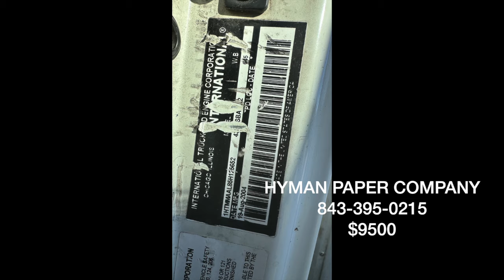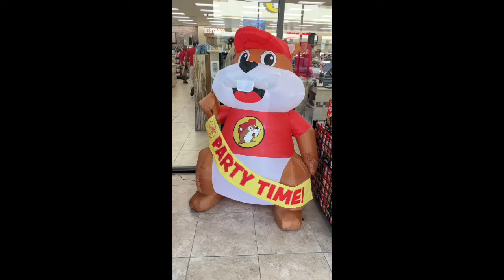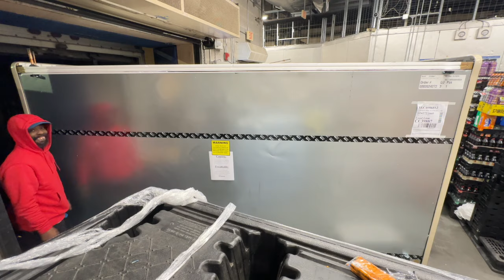Purchasing A Boxtruck 🚛💨 For $9500 💵 | Boxtruck Shopping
AMAZON LINKS FOR BOXTRUCK EQUIPMENT
Amazon Store Front
~CLIP BOARD
~Wireless Microphones
~Customized Safety Vest
~Truck GPS
~7" Backup Camera System
~ ELD Log Books
~Pallet Jack
~Safety Vest
~Pallet Chock
~Heavy Duty Tie Down Straps
~Bungee Cord Kit
~Moving Blankets
~Cargo Load Bar
~DOT Warning Triangles
~DOT Fire Extinguisher
~DOT Kit With Fire Extinguisher

STEPS TO GETTING INTO THE BOXTRUCK BUSINESS
1️⃣Get Your LLC
2️⃣Request an EIN (Tax ID)
3️⃣Setup a bank account and sign up for QuickBooks
4️⃣Apply for your Motor Carrier Authority
 5️⃣Get your BOC-3 and UCR
7️⃣Setup freight factoring and fuel cards.
9️⃣Sign up for a load board
1️⃣0️⃣Shop Box Truck Rental Rates in your area, let them know you are a motor carrier for Amazon, some provide better rates for this